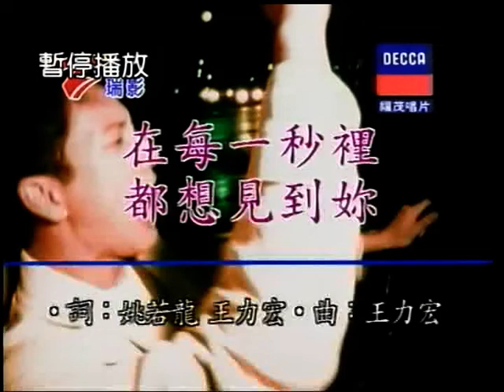上流哥~每一秒裡都想見到你.mpg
貝斯特之友上流哥~每一秒裡都想見到你